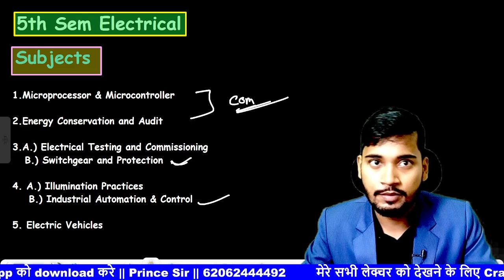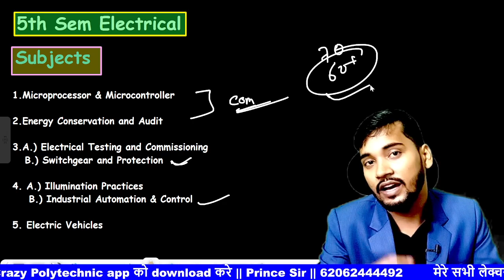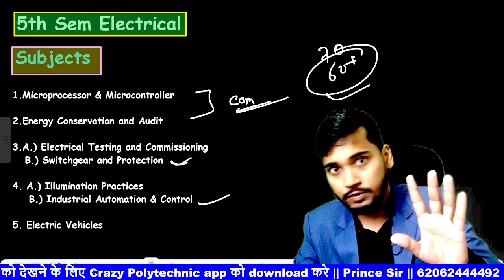5th Sem | Electrical | Course launching | Prince Sir | 6206244492 | sbte | NO.1 | WBSCTE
In this video i discussed about 5th Sem Electrical Course |
SBTE BIHAR
1.Microprocessor & Microcontroller

2.Energy Conservation and Audit

3.A.) Electrical Testing and Commissioning
   B.) Switchgear and Protection

4. A.) Illumination Practices
    B.) Industrial Automation & Control

5. Electric Vehicles

|| Electrical Measurement  ||

|| Dc Generator ||

|| Job Update ||